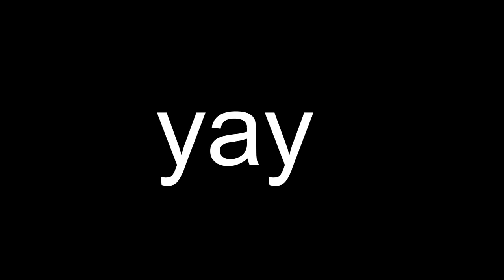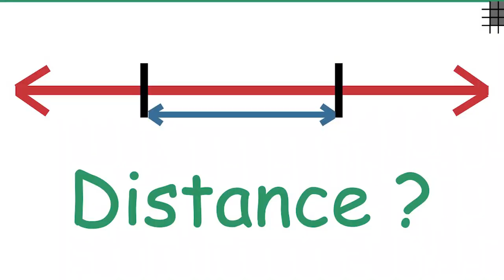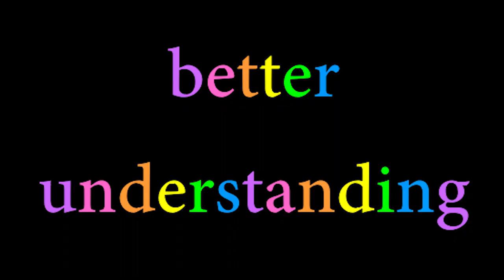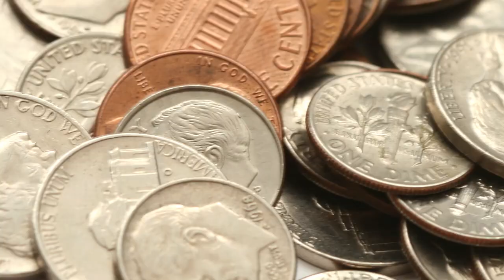Leakey's Angels (a video essay)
yeah so I made this for a bio assignment back in 2019 (as you can tell I'd given up at trying to be good at school by this point and yes I did wait till the night before to finish this which is why there's just so many stock photos towards the end rip) and I just found it and I think its the dumbest thing I've ever made and I love it so much. you're welcome (im so sorry). also I only realised that its not pronounced like Louis but like Louis from one direction, after I presented it to the class :)